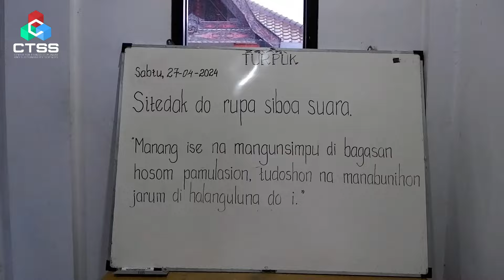Parmalim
[008- VID Kategori 1]
Perkembangan zaman di ibu kota, menentukan aspek dari keberagaman status sosial masyarakat. Ratuasan, bahkan ribuan suku dan budaya telah ada sebelum adanya perubahan zaman. Kepercayaan parmalim adalah bukti nyata kultur budaya Batak yang masih bertahan hingga saat ini. Kasman Sirait menjadi salah satu umat yang mempertahankan kebudayaan dan kepercayaan leluhur yaitu Ugamo Malim, yang sering disebut Parmalim.

Tim Mahasiswauki Production
Van Vollenhoven Hutasoit
Zeffo Christopher Franssois
 Dewi Teresia Ambarita
Kaleb Trivaldo Tampubolon
Manurung Josua Lond Kevin
 Sipin Putra